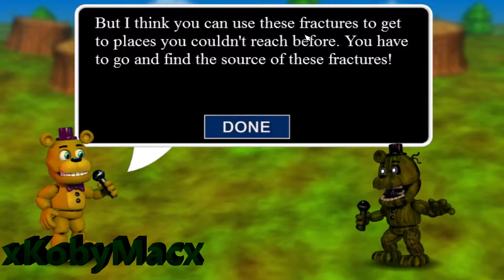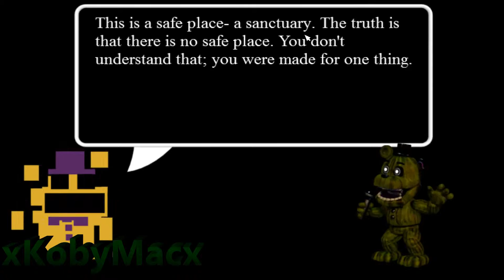Fnaf World ep1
FNAF WORLD NEW game series im am starting hope you guys in joy it also i got a facebook page here is the